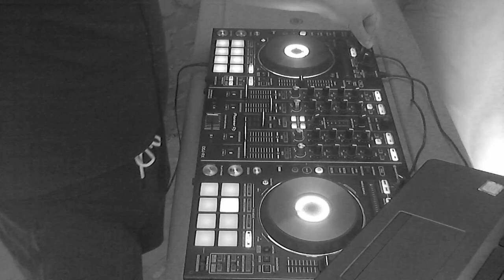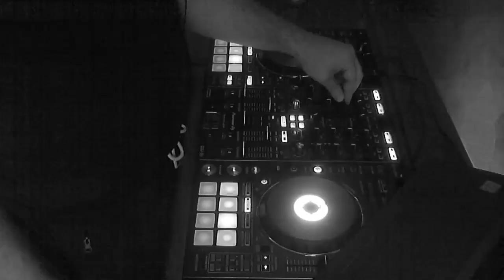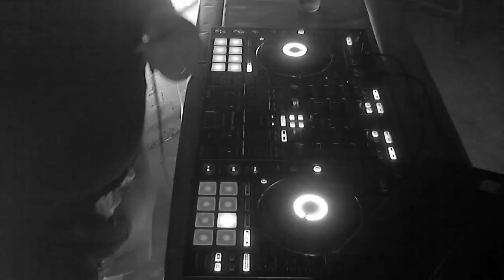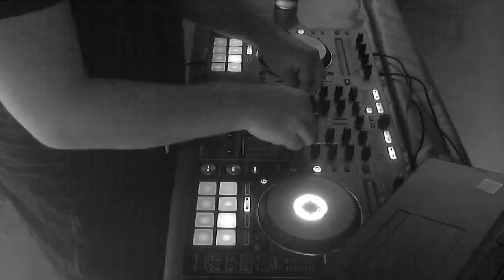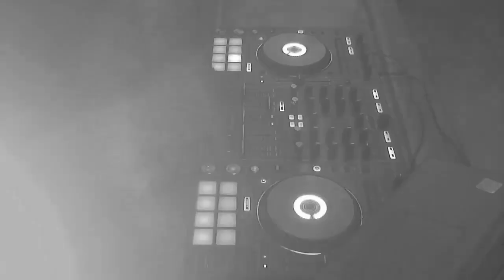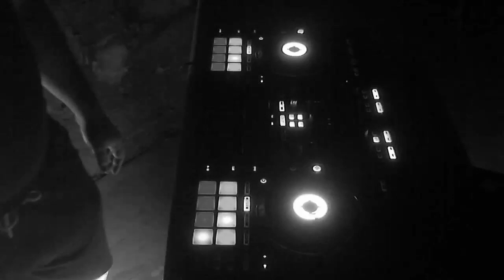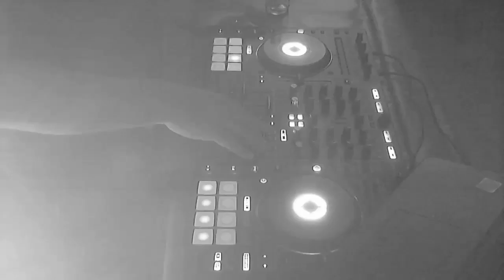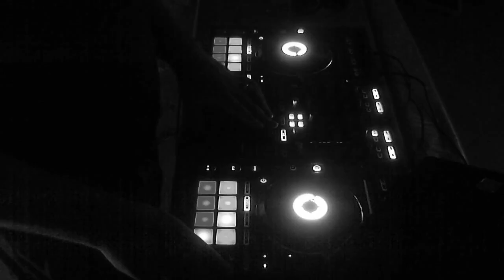⚠️ Berghain Techno, Dub Techno, EBM, Industrial & Dark Electro like Ben Klock, Helena Hauff July‘20